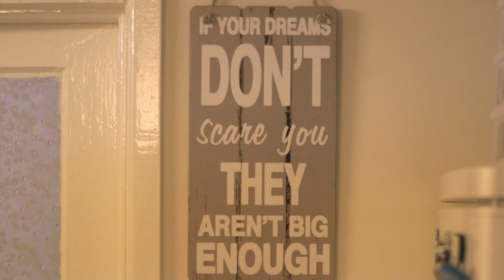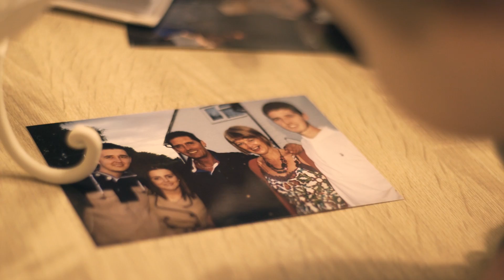Profiles: Kyren Wilson